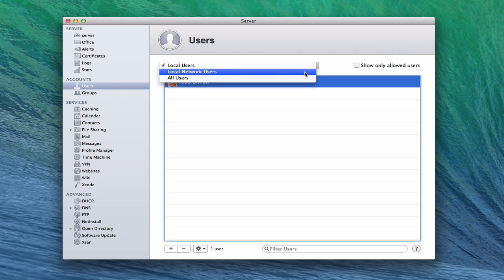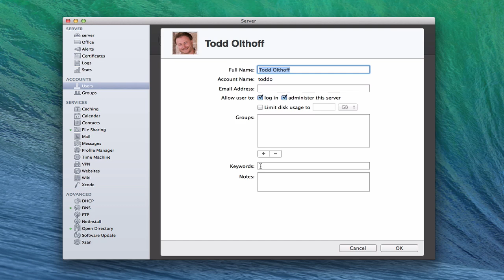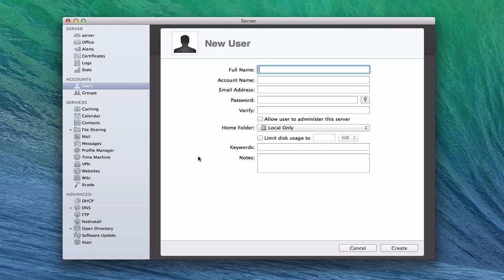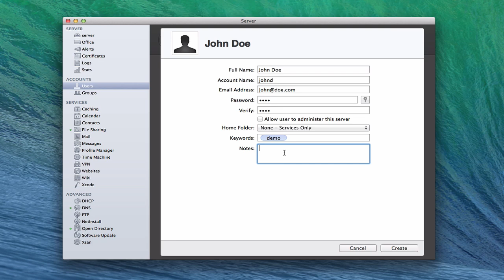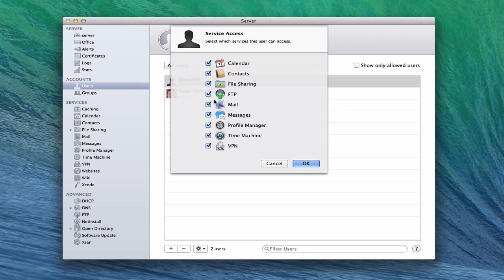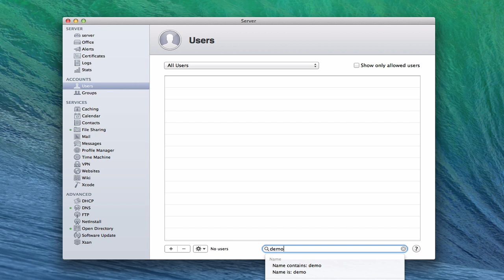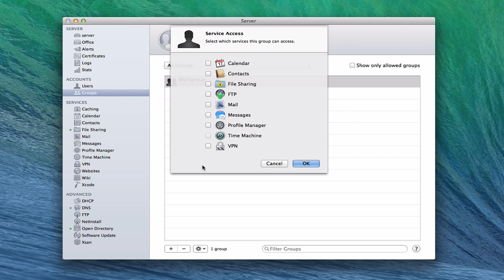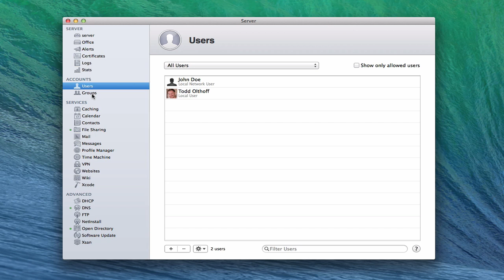Mavericks Server Part 9: Users & Groups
In this screencast tutorial I cover setting up users and groups in Mavericks Server. I go over the difference between local and network accounts, how to set those accounts up, and all of the settings options for those users and groups.

If find these tutorials helpful please like, favorite, and share them so others on the internet can find them.